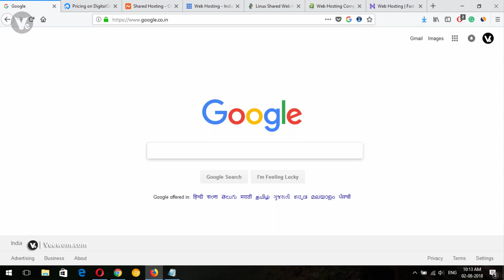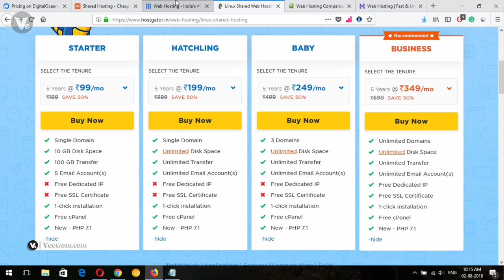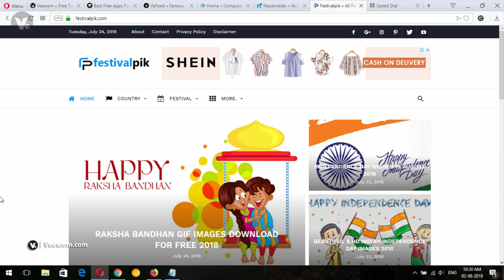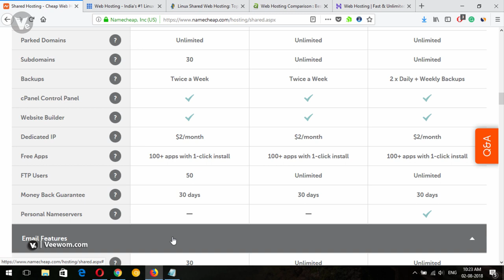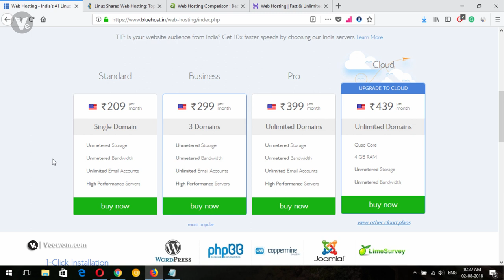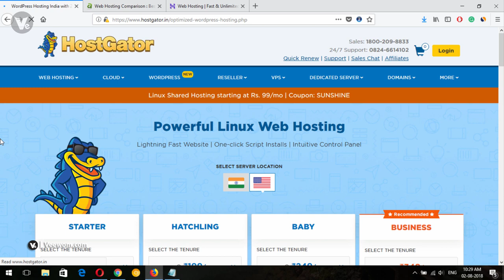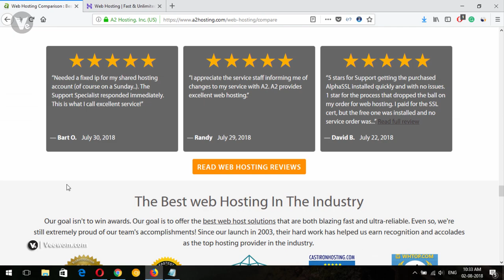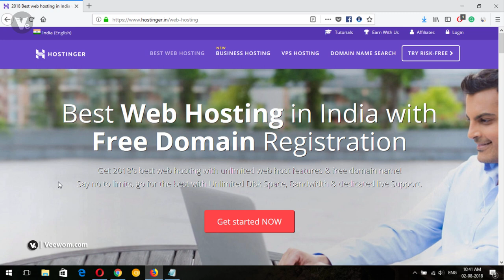Cheap & Best Web Hosting Providers in 2018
Hello dosto ,aaj me aapko top best and ceap web hosting for you website ,ji ha aaj me aapko full details me bataunga kiu aapkeliye konsi hosting best hai or wo bhi full details me.

- - - - - - - - - - Thanks  - - - - - - - - - -